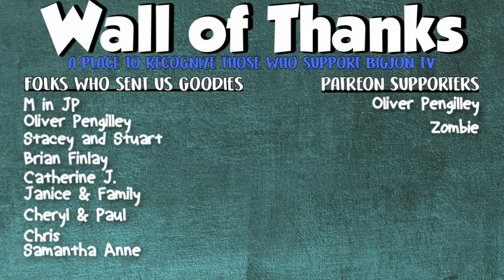MRE Taste Test || Funky Food Friday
On today's Funky Food Friday video in honor of Jami's Birthday, because he loves all thing military, we are opening and tasting an MRE. This one is menu 16: Rib Shaped BBQ Flavor Pork Patty. Can't wait to see what sides are in with this one!

Jon & Jess
BigJon TV
420 West 4th Street #964

Hey, if you made it this far comment with Happy Birthday Jami!